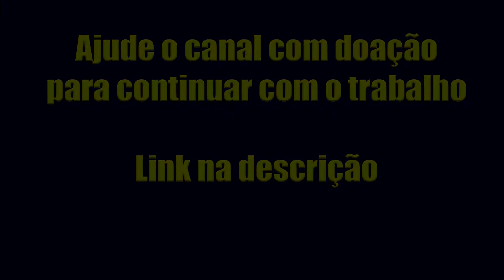Daqui Pra Lá - Titãs - Instrumental